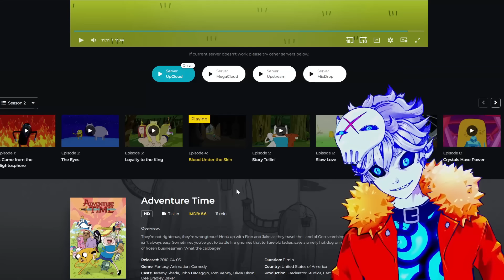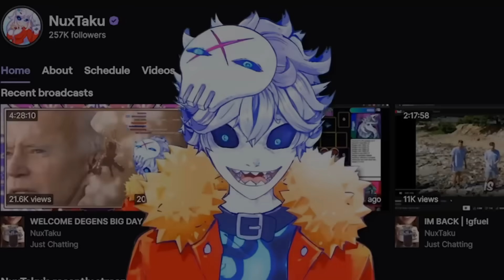Finn Is A MENACE TO SOCIETY | Adventure Time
I've started my Adventure Time binge with jake the dog and finn the human and i feel like im high (ice king still best boi and  marceline best girl)... season 2 episode 5: Story Tellin'

Credits:

Vtube model Live2D :
Enma @ Ironvertex